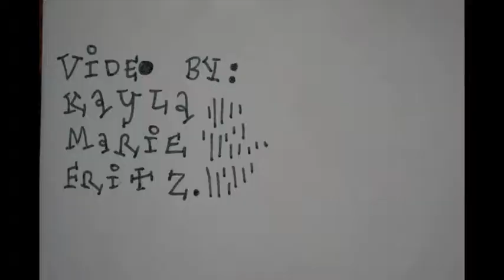"Swing Wide" by Sparrow House Orchestra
Sparrow House Orchestra debut show 11/3/12 at Caldwell House in Nashville, TN